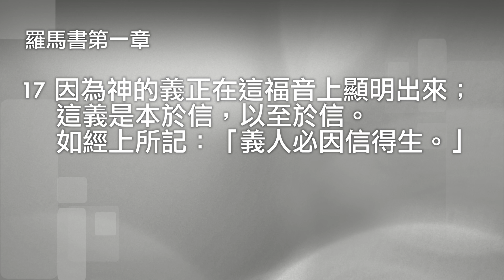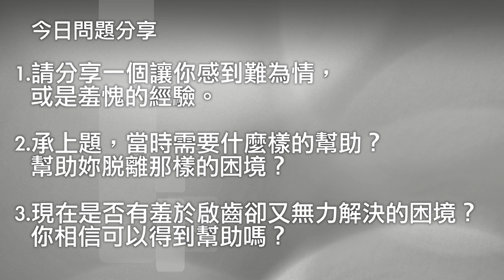【研經系列-羅馬書1】《不以福音為恥》黃偉南牧師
智慧財富名譽都不能使人得救，唯有福音能拯救我們。
使徒保羅不以福音為恥，我們呢?
【羅馬書 第一章 1-17節】
1耶穌基督的僕人保羅，奉召為使徒，特派傳神的福音。
2這福音是神從前藉眾先知在聖經上所應許的，
3論到他兒子－我主耶穌基督。按肉體說，是從大衛後裔生的；
4按聖善的靈說，因從死裡復活，以大能顯明是神的兒子。
5我們從他受了恩惠並使徒的職分，在萬國之中叫人為他的名信服真道；
6其中也有你們這蒙召屬耶穌基督的人。
7我寫信給你們在羅馬、為神所愛、奉召作聖徒的眾人。願恩惠、平安從我們的父神並主耶穌基督歸與你們！
8第一，我靠著耶穌基督，為你們眾人感謝我的神，因你們的信德傳遍了天下。
9我在他兒子福音上，用心靈所事奉的神可以見證，我怎樣不住地提到你們；
10在禱告之間常常懇求，或者照神的旨意，終能得平坦的道路往你們那裡去。
11因為我切切地想見你們，要把些屬靈的恩賜分給你們，使你們可以堅固；
12這樣，我在你們中間，因你與我彼此的信心，就可以同得安慰。
13弟兄們，我不願意你們不知道，我屢次定意往你們那裡去，要在你們中間得些果子，如同在其餘的外邦人中一樣；只是到如今仍有阻隔。
14無論是希臘人、化外人、聰明人、愚拙人，我都欠他們的債，
15所以情願盡我的力量，將福音也傳給你們在羅馬的人。
16我不以福音為恥；這福音本是神的大能，要救一切相信的，先是猶太人，後是希臘人。
17因為神的義正在這福音上顯明出來；這義是本於信，以至於信。如 經上所記：「義人必因信得生。」